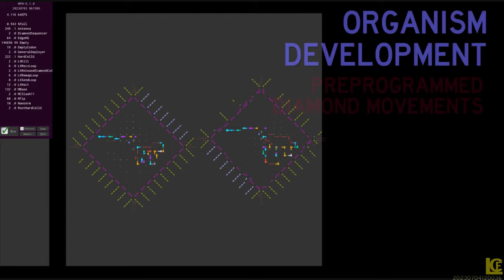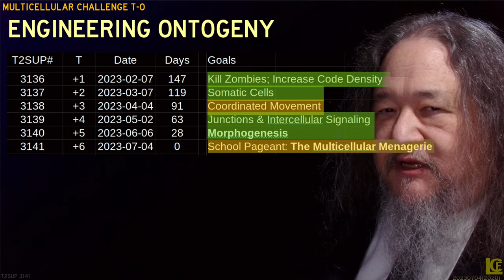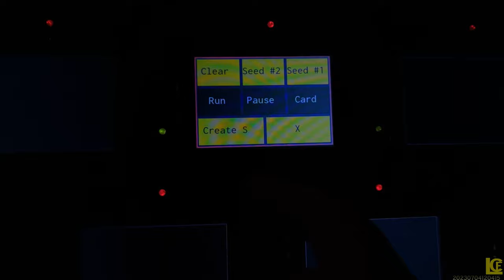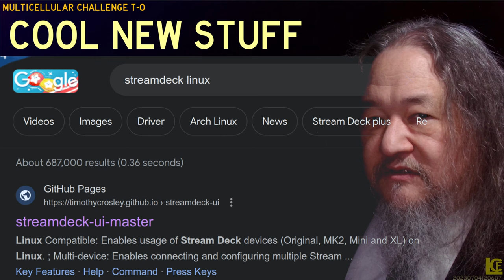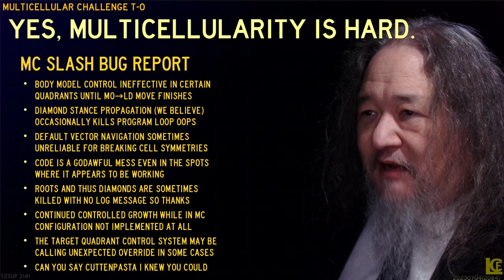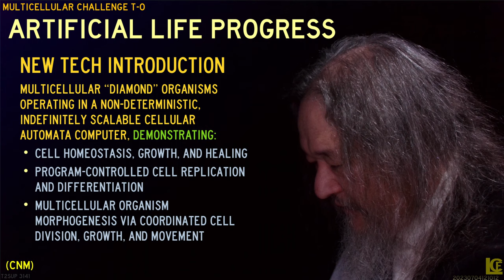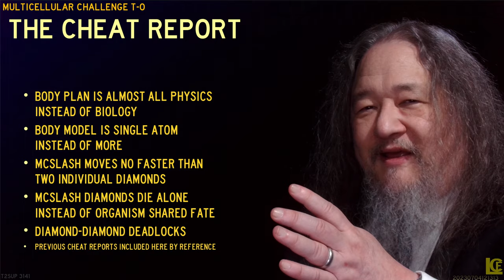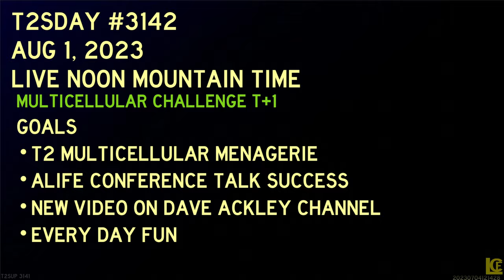Artificial Multicellular Challenge T-0 And Living - T2sday Update 3141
The conclusion of the six-month challenge is reached. Also, a new coder runs on the T2 matrix, and Dave scratches his itch for StreamDeck controller features on Linux.

0:00 Demo 1: Multicellularity Annotated
1:20 Goals & Results
1:50 Review And Next Month Goals
3:10 Cool New Stuff 1: Bilayer Membrane
4:05 Demo 2: Bilayer Membrane In The T2 Matrix
5:50 Cool New Stuff 2: StreamDack
7:05 Demo 3: StreamDack Live
8:30 Multicellular Challenge Completed
9:02 You've Never Seen Tech Like This
10:15 Demo 3: MCSlash In The T2 Matrix
11:10 The Cheat Report
13:35 Engineered Morphogenesis Evolved
14:10 Conclusions And Goals